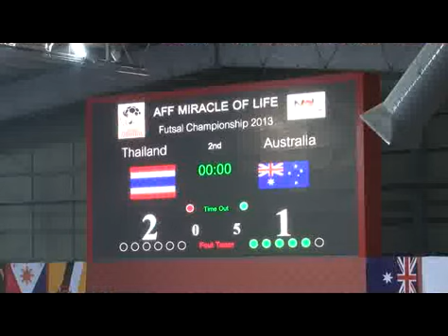ไฮไลท์การแข่งขันฟุตซอลชิงแชมป์อาเซียน ครั้งที่ 10 : ไทย 2 - 1 ออสเตรเลีย